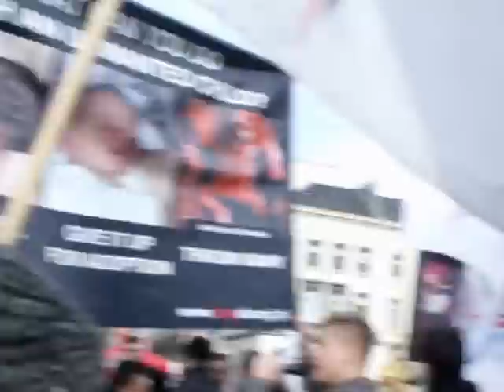Policja rozbija pikietę antyaborcyjną w Brukseli cz. 1/5 (30.03.2015)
W Brukseli doszło do rozbicia pikiety zorganizowanej przez Fundację Pro-Prawo do Życia, europosła Michała Marusika oraz instytut Instigos, mającej na celu pokazać prawdziwą twarz aborcji.
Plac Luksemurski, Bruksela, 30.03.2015